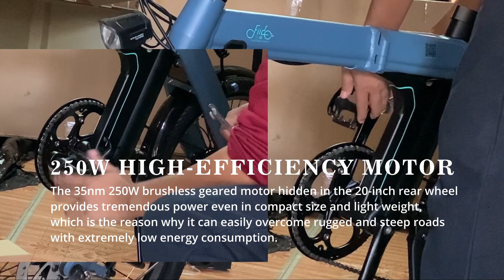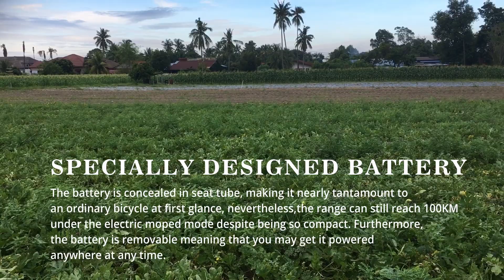fiido d11; basikal lipat elektrik yang ramping dan minimalis - unboxing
Jom unboxing fiido d11; basikal lipat elektrik yang ramping dan minimalis.
basikal elektrik yang boleh dikayuh secara manual yang sangat unik, dengan harga lebih murah dari Brompton , sesuai untuk penggateh berusia 55 tahun ke atas atau yang jantung bermasalah